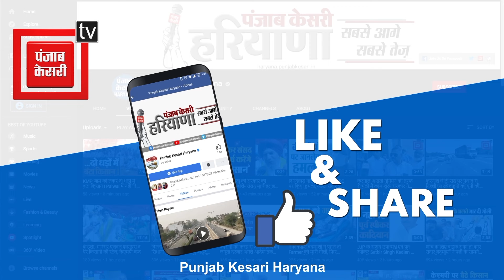Selja को लेकर इशारों में बहुत कुछ समझा गए सुरजेवाला, बोले- जब तक मैं जिंदा हूं, तब तक..